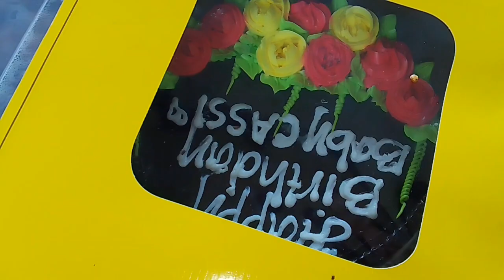Nag Luto Ako nag Panset Kay Birthday ni Cassie may nag sponsor Se mam thank you po